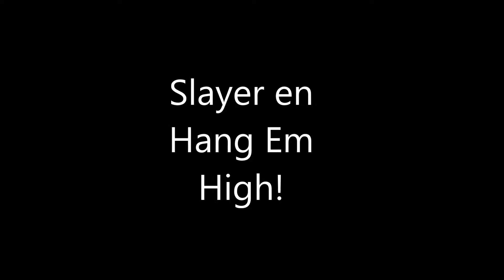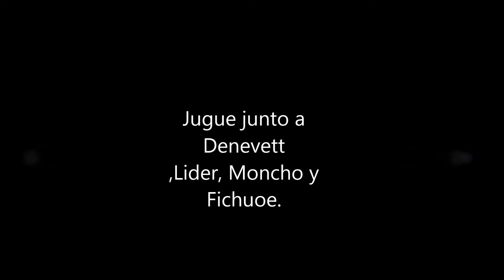Halo, Playing with Rockets on Hang Em High (Lider, Denevett, Moncho and Fichuoe).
Esta es otra pequeña matanza en equipos! no c con quien ando pero lo que se que ahora el lag abunda y hay que cuidarse la espalda ! porque hay tiros en todos lados! haha Bueno les dejo este nuevo video de Rockets y espero les guste :)